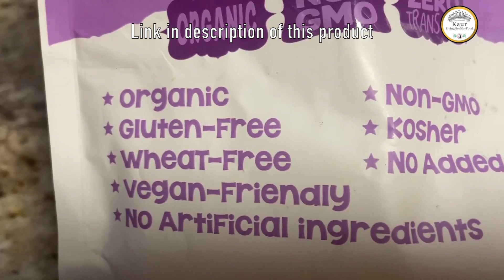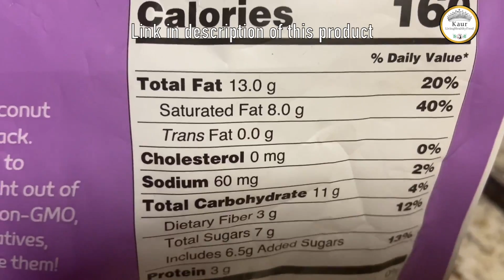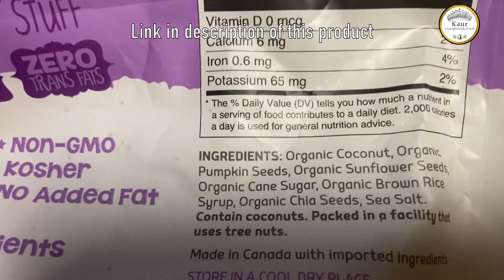Costco Coconut Clusters with Super Seeds | Gluten-Free Vegan Snacks | Organic Granola Bites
Coconut Clusters with Super Seeds

Tools:
Stainless steel pots and pan
Electric pressure cooker
Pressure cooker 3 lt
Pressure cooker 8 Quart
Pressure cooker 5L
Wooden spoons for cooking

⏱️TIMESTAMPS⏱️
0:00 Intro

About this channel:
6- HOME REMEDIES I USE FOR ME & MY FAMILY: Click on link ❤️

FOOD/ RECIPES INCLUDES IN THIS CHANNEL
1- Health-based recipes for Breakfast, Lunch, Dinner.
2- Health-based recipes for Morning snacks, Afternoon snacks,
3- Health-based recipes for Smoothies and Desserts,
4- Desserts with a healthy choice substitute for sugar,
5- Weight loss recipe and daily diet meals,
6- High in Omega-3's recipes,
7- Recipes to Boost the Immune system,
8- Daily Meal Plans
9- Indian Traditional recipes
10- Baby food recipes

SUBSTITUTES I USED IN COOKING FOR HEALTHY LIFESTYLE:
Gluten-free flour, Coconut, Himalayan pink salt, Chickpea flour, Sorghum flour, etc.

DIY PERSONAL CARE
Mostly used Ingredients for face masks- I mostly use turmeric, rose water, chickpea, lemon, tomato juice, tea tree oil, coconut oil, coffee, eggs, etc for the beauty recipes.

KITCHEN & OUTDOOR GARDENING
I like to grow are wheatgrass, cilantro, tomato, zucchini, basil, mint, Thyme, Oregano, etc at home.